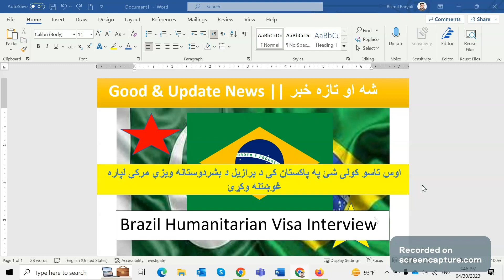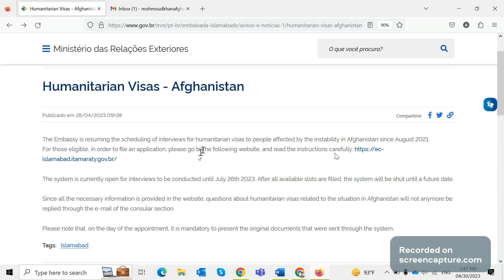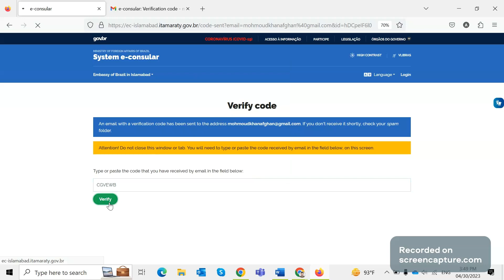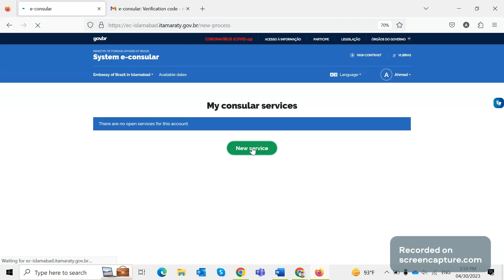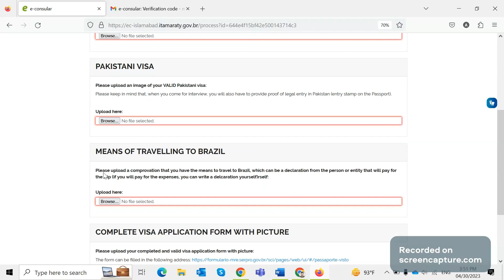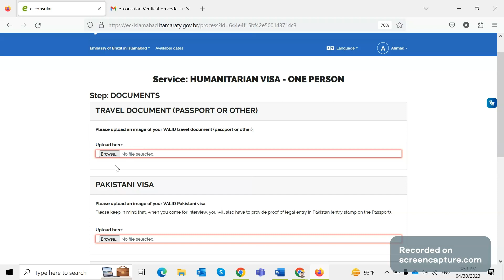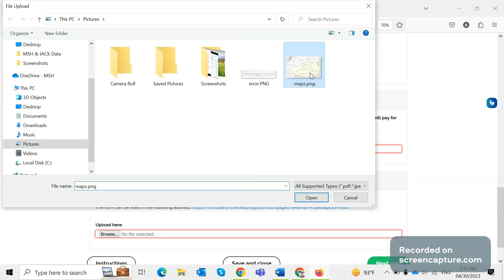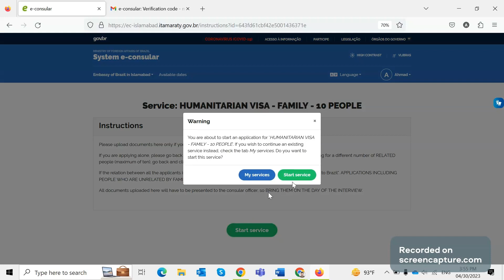Brazil Humanitarian Visa Interview scheduling for Pakistan Embassy 2023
This video will help you to schedule the interview time for yourself.

فرصت طلایی /نحوه‌ی ثبت نام و گرفتن قرار ملاقات برای ویزای بشردوستانه برزیل